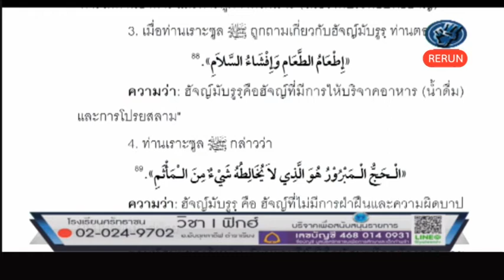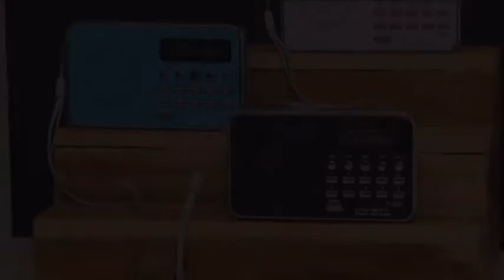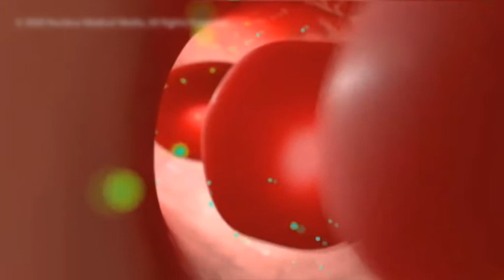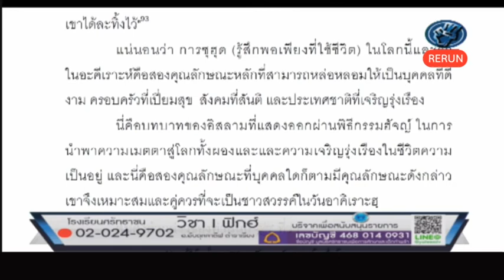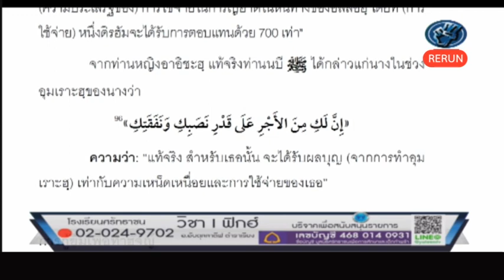rerun รร ศรัทธาชน วิชาฟิกฮฺ 630604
***ขอเชิญร่วมบริจาคเพื่อเป็นค่าใช้จ่ายของสถานียาตีมทีวี เพื่อให้ยาตีมทีวีได้ เป็นกระบอกเสียงและช่วยเหลือหญิงหม้ายเด็กกำพร้าและผู้ยากไร้ต่อไป บริจาคเพื่อยาตีมทีวี ธ.ไทยพานิชย์ เลขบัญชี
ชื่อบัญชีมูลนิธิศรัทธาชนเพื่อการศึกษาและเด็กกำพร้า***